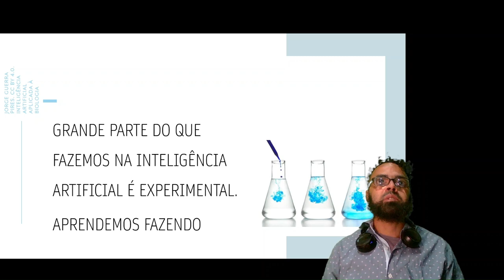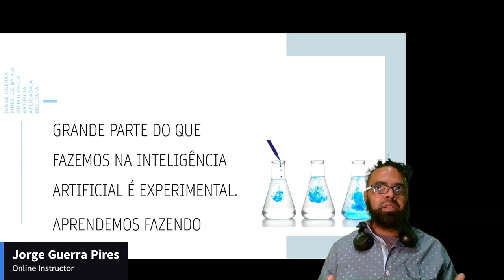Inteligência artificial é um grande experimento!